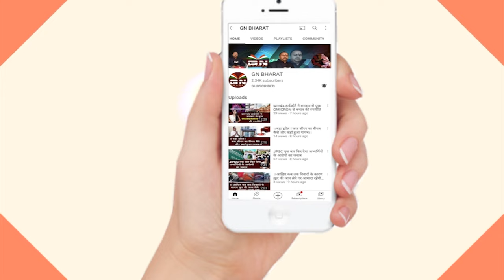सीता सोरेन का बड़ा बयान, विधानसभा चुनाव से पहले सब जेल में जायेगा...